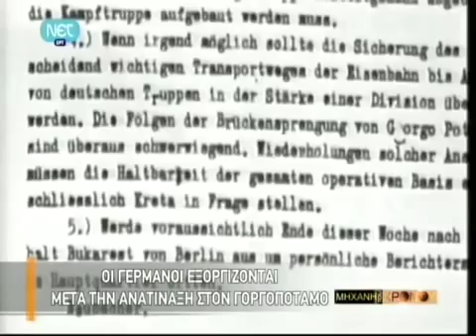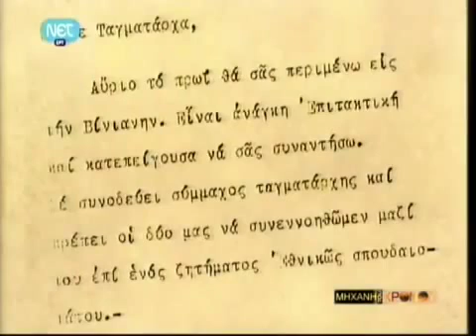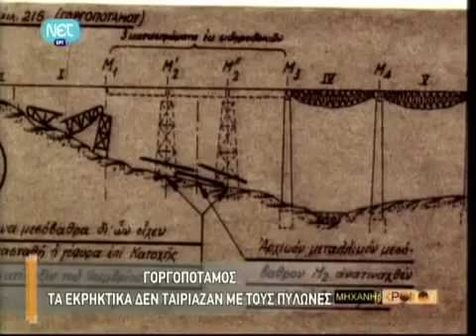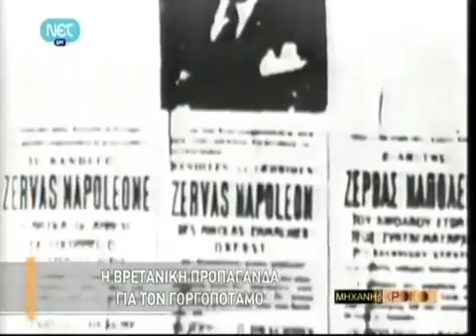25 Νοεμβρίου 1942 Το έπος του Γοργοποτάμου